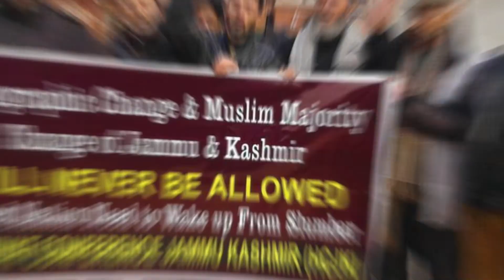سید علی گیلانی کی بصیرت کو سلام | First death anniversary of Hurriyat leader Syed Ali Gilani